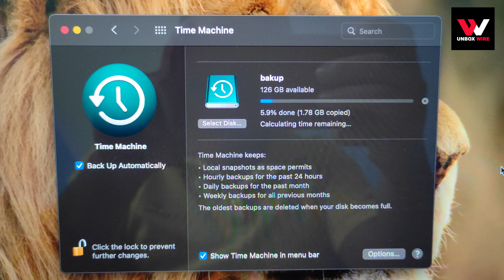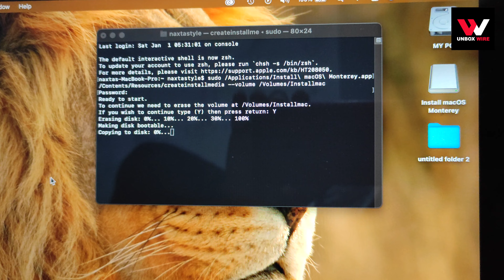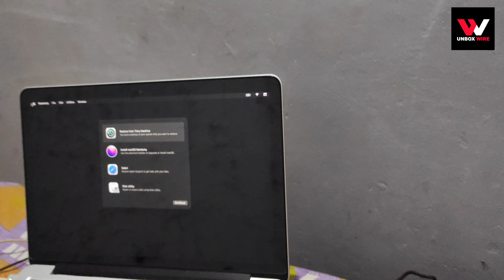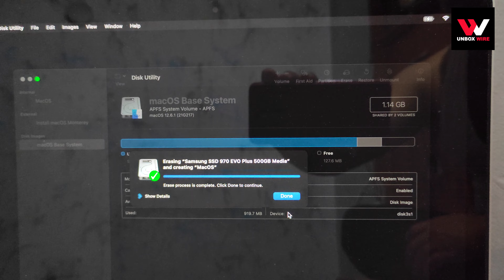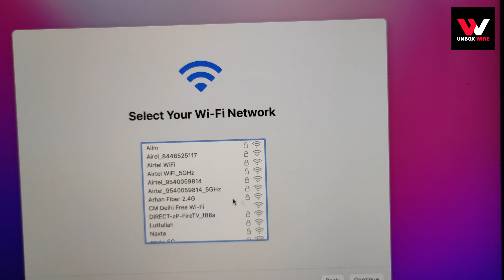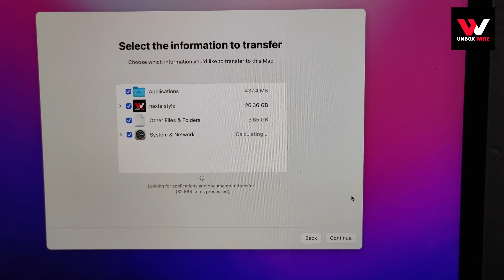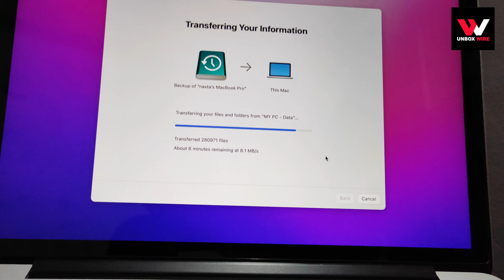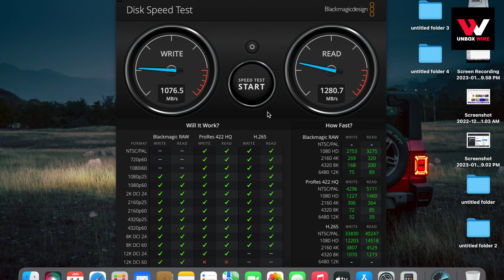How to SSD upgrade on your MacBook Pro/Air 2015 to 500GB or 1TB Only 3k A1465/A1466/A1398/A1502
Hi,
Today show you How to SSD upgrade on your MacBook Pro/Air 2015 to 500GB or 1TB  Only 3k A1465/A1466/A1398/A1502

Timestamps:
00:00  Intro
01:43 Backup On Hard Disk
02:53 bootable Pendrive
03:27 Shut Down Macbook
04:03 Open And Install Nvme SSD
06:38 Insert Pendrive And Bakup Hard Disk
07:15 Install the Operating system
09:54 Backup Install
12:03 Storage Check
12:27 SSD Speed test